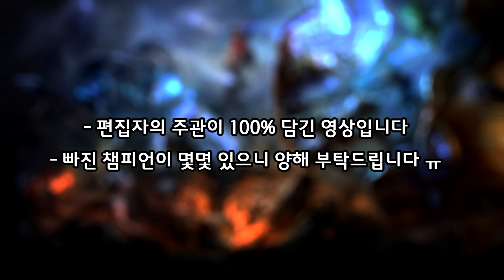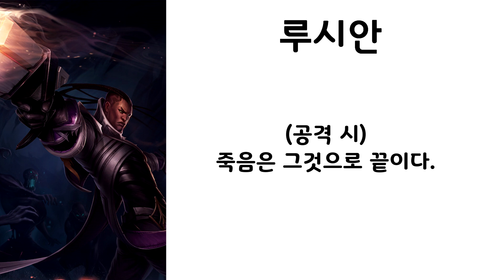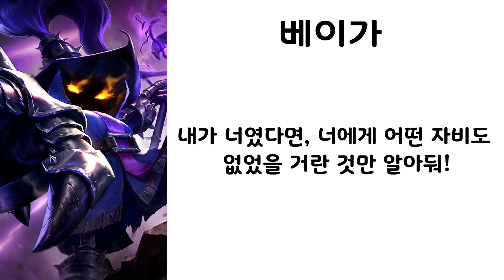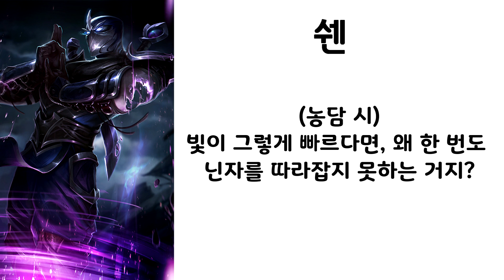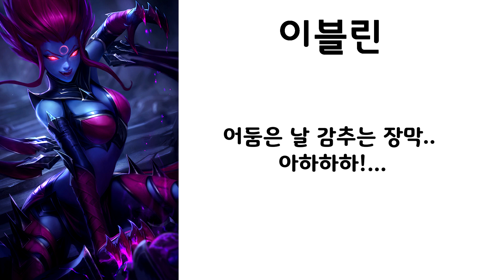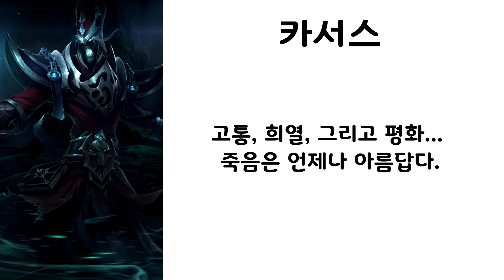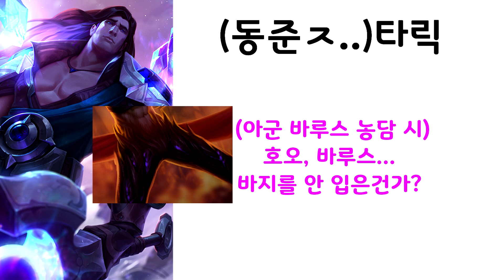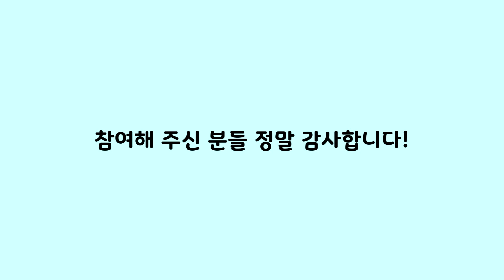돌아온 시청자표 롤 성대모사, 정글말린 렝가, 아(가)리, 503호의 리산드라 ETC 【DOGHOLE】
제 방송은 고추밭이라 여캐들은
TS버전의 성대모사가 많으니 참고해주세요 ^^7

*개구멍 페이스북 (방송일정 안내, 소통)